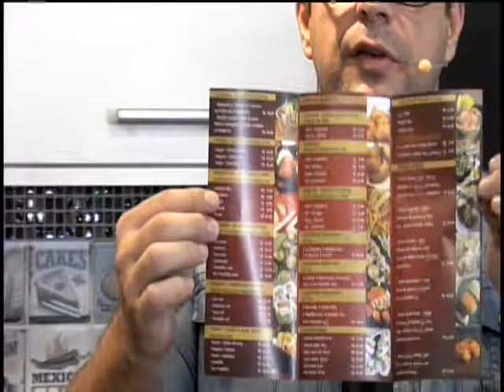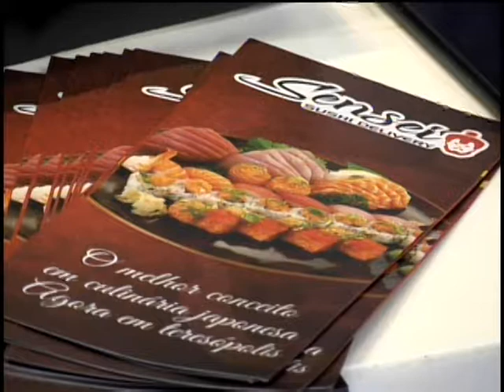SENSEI Sushi Delivery com o Chef André Tokuda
SENSEI Sushi Delivery, Chef André Tokuda mostra a arte de preparar delícias da culinária japonesa. Acompanhado pelo sushiman John Lennon. O maior portal de notícias de Teresópolis.